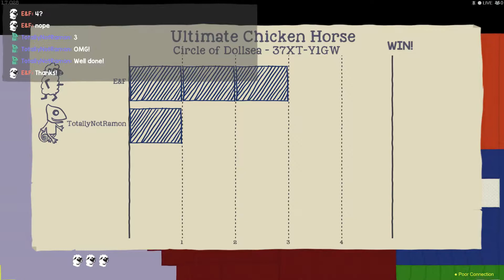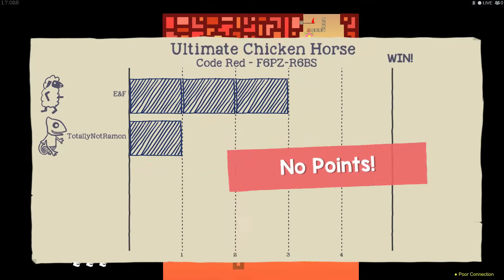E&F vs TotallyNotRamon | Returning Tournament Grand Finals Set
Welcome to grand finals. The #1 seeded E&F (me) vs the #6 seeded TotallyNotRamon

Control: Damage - Waterflame
Decisive Battle - Hollow Knight
The Final Phase - Darkmetroidomega
Lucid Dreams - Geoxor & Panda Eyes
Lycanthropy - Kaixo
Running From the Past - Llama_Gamer
Surface - Dimrain47
Cookin Caves - Super Puzzle Platformer Deluxe
Flawless Wings of Yatagarasu - GLS
Training to Success - Llama_Gamer
Boom Slayer - Boom Kitty ft. Scott Foster Harris
Epilogue - Creo
Razor Sharp - Pegboard Nerds & Tristam
Reanimate - Warak
Exit This Earth's Atmosphere - Camellia